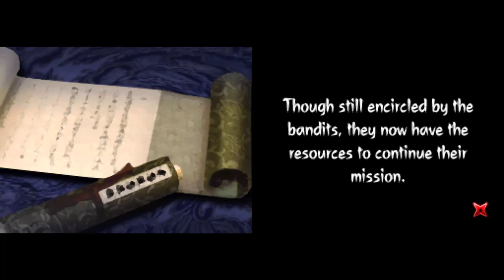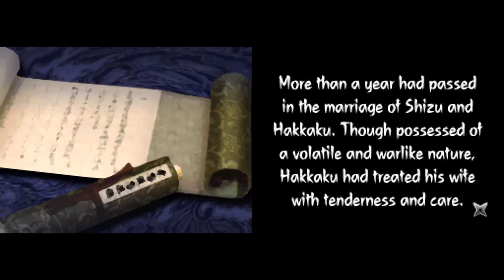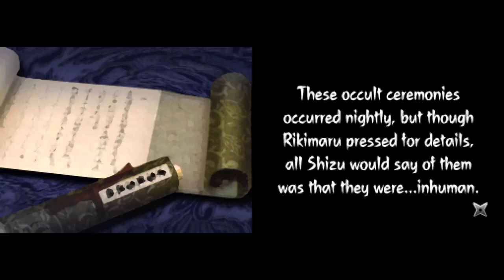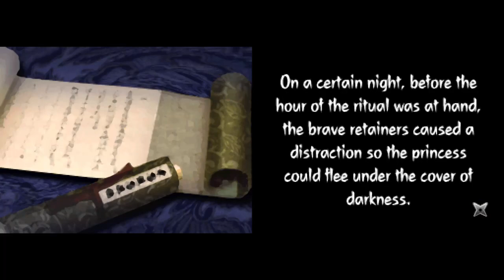BGW Plays : Tenchu Dark Secret Part 3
My 2nd Playthrough of this game